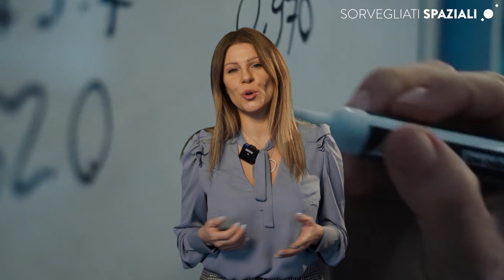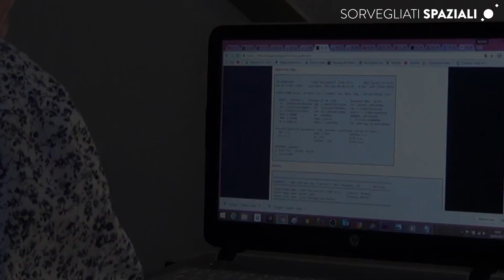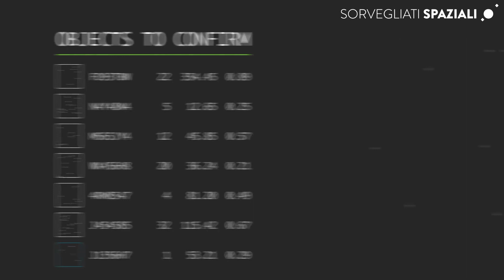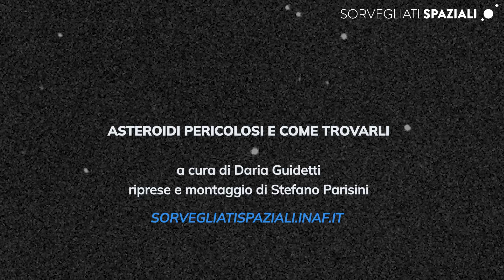Asteroidi pericolosi e come trovarli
Probabilmente avete visto il film “Don’t look up” di cui si è parlato molto ultimamente.
Il film inizia con la scoperta casuale di una cometa grazie a 5 osservazioni e subito dopo vengono imbastiti dei calcoli a mano per determinare le dimensioni della cometa, la sua orbita e l’impatto con la Terra atteso nel giro di pochi mesi. Un procedimento frettoloso e poco realistico, ma al di là di questo possiamo prenderne spunto per fare delle considerazioni.

Le scoperte casuali di comete e di asteroidi possono avvenire come nel film: stando al telescopio e mettendo insieme una serie di osservazioni per realizzare una gif animata in cui l’asteroide o la cometa si muovono all'interno di un campo stellare.

Io stessa da ragazza ho scoperto degli asteroidi con questa modalità durante le mie attività al Gruppo Astrofili di Montelupo Fiorentino, capitanato da Maura Tombelli che di asteroidi ne ha scoperti oltre 200… E così hanno fatto e fanno tanti altri astrofili in Italia e nel mondo.

Tuttavia, negli ultimi anni queste scoperte casuali sono diventate sempre più rare in quanto fanno da padrone le osservazioni dedicate alla ricerca sistematica di oggetti che potenzialmente potrebbero colpire la Terra e in particolare i progetti statunitensi Catalina Sky Survey e Pan-STARRS che scandagliano il cielo in tutte le notti disponibili, cioè evitando il maltempo e le notti di Luna Piena. Questi due progetti utilizzano telescopi di diametro compreso tra 70 cm e 1,8 metri.

È poi un software a identificare gli oggetti celesti che al passare del tempo si spostano all’interno di uno stesso campo stellare. Se tra questi, c’è un oggetto non catalogato, le osservazioni vengono sottoposte all’esame di un astronomo, che verifica se si tratti di un falso allarme o meno.

Comunque avvenga la presunta scoperta, tutti i candidati nuovi oggetti devono essere segnalati al Minor Planet Center, un’organizzazione statunitense che si trova a Cambridge nel Massachusets e che, su incarico dell'Unione Astronomica Internazionale, gestisce un database globale in cui raccoglie le osservazioni provenienti da tutto il mondo di asteroidi e comete, effettua i calcoli orbitali, e rende pubblici i risultati.
Quest’ultimo passo è fondamentale, perché permette ad altri osservatori di andare a caccia degli oggetti candidati nuovi e quindi di contribuire a quelle che si chiamano osservazioni di conferma nonché a definire meglio le orbite.

Per poter ricavare un’orbita accurata infatti non bastano poche osservazioni, bisogna che queste siano spalmate almeno nell’arco di più settimane, se non mesi e anni, in modo da ridurre via via l’incertezza sui parametri orbitali e, di conseguenza, sulla stima dell’eventuale rischio di impatto con la Terra.

Il susseguirsi delle osservazioni può anche cambiare le carte in tavola…
In questo senso, è da manuale il caso dell’asteroide Apophis, circa 400 m di diametro, scoperto nel 2004. Subito dopo la scoperta la sua probabilità d’impatto con la Terra per il 13 aprile 2029 era quasi il 3%, il valore più alto mai ottenuto per un asteroide potenzialmente pericoloso. Ma dopo 17 anni di osservazioni, ottiche e radar, i calcoli orbitali sono divenuti sempre più precisi, e oggi possiamo concludere che il rischio si è praticamente azzerato per i prossimi 100 anni.

Un altro esempio recente è quello dell’asteroide 2022AE1, scoperto a gennaio 2022 e con un diametro ancora incerto compreso tra 40 e 120 metri. Era stato calcolato un rischio di impatto per luglio del 2023 sulla base di una sessantina di osservazioni effettuate in soli 8 giorni, rischio che poi è crollato anch’esso a zero grazie a ulteriori osservazioni, tra cui quelle effettuate alla Stazione Osservativa di Loiano dell’INAF.
Secondo i calcoli attuali, l’asteroide 2022 AE1 ci passerà “vicino” nel luglio del 2023 ma a una distanza di sicurezza di circa 7 milioni di km.

Anche l'Europa fa la sua parte nelle stime dei rischi di impatto con la Terra, e in particolare l’Italia. Infatti dal 2013 a Frascati c’è il centro elaborazione dati dell’ESA (lo European Space Research Institute -ESRIN) che prende i dati dal Minor Planet Center e calcola a sua volta le probabilità di impatto utilizzando un software sviluppato dalla SpaceDyS, una società spin-off dell’Università di Pisa. La stessa SpaceDyS mantiene il servizio pubblico NEODyS-2 interamente dedicato al monitoraggio di oggetti che potrebbero potenzialmente colpire la Terra e al loro rischio di impatto.

A cura di Daria Guidetti
Riprese e montaggio di Stefano Parisini
Crediti Video: NASA, JPL/Caltech, ESA, Osservatorio Astronomico "Beppe Forti", INAF